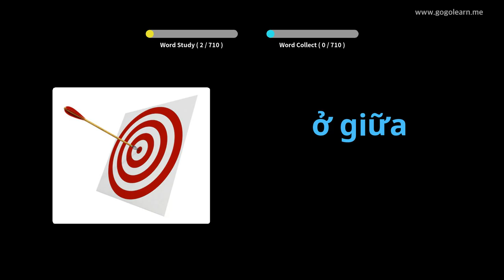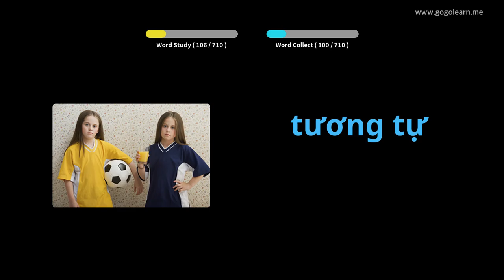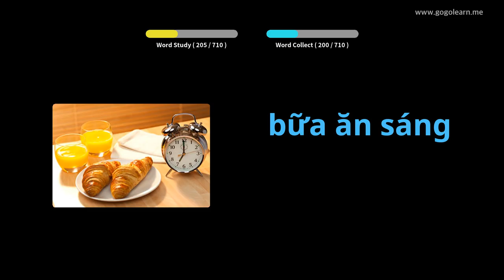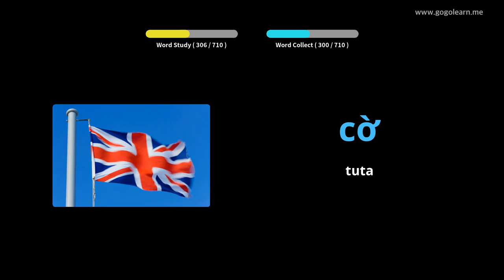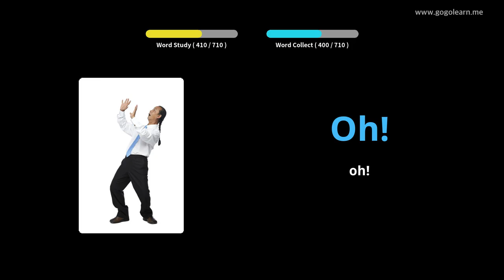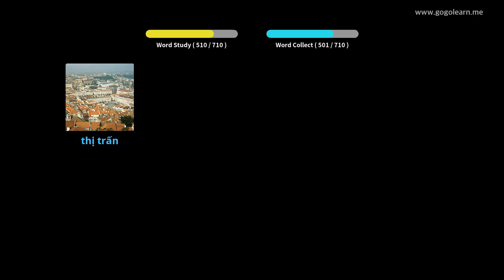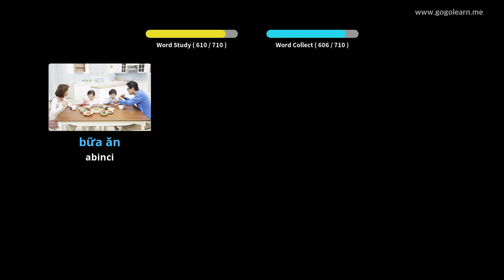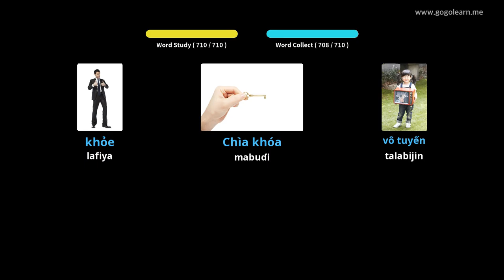Ocan yara Yaren Vietnam na Yaren Asali | Golearn